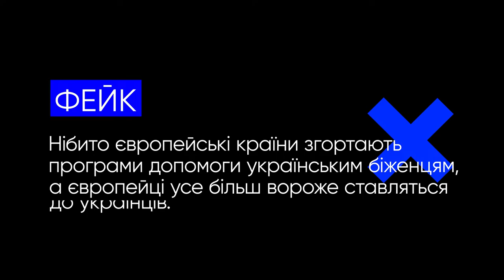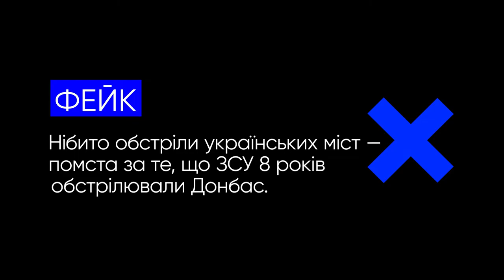Помста за обстріли Донбасу та інші російські фейки. VoxCheck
Цього разу російська пропаганда збрехала про:
- допомогу українським біженцям у Європі
- українську ППО
- Донбас